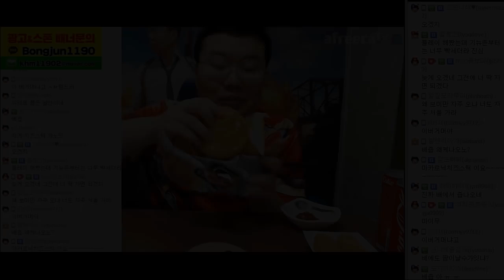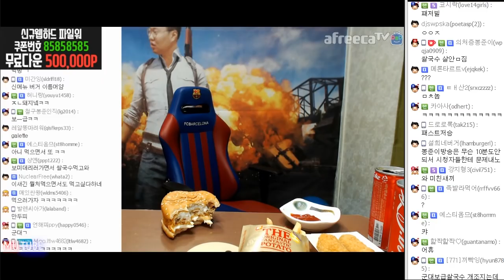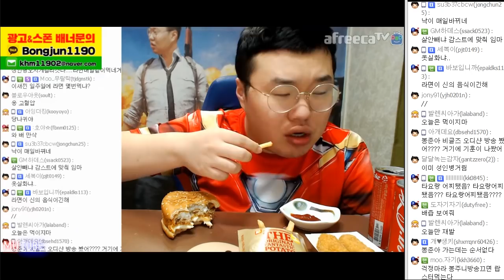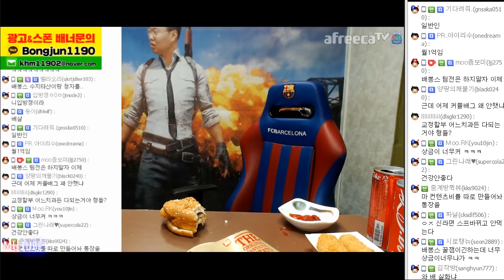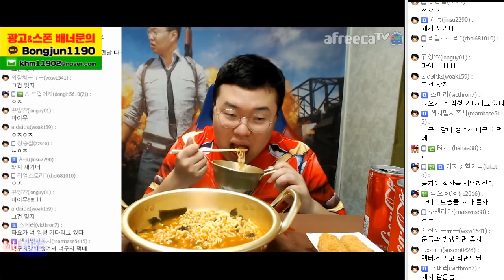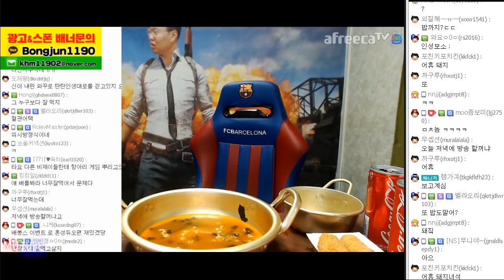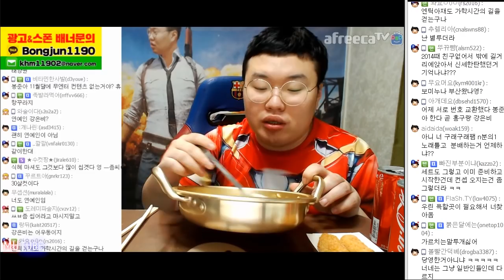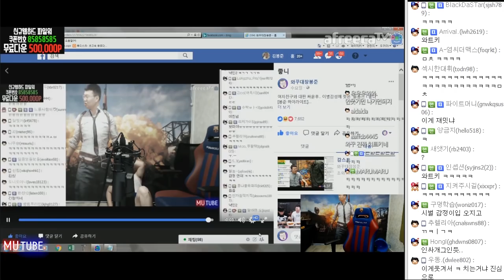1인 2메뉴, 라면+롯데리아 신메뉴!! 야식 폭풍흡입 먹방★ (17.11.07 #5) 봉준 Muckbang